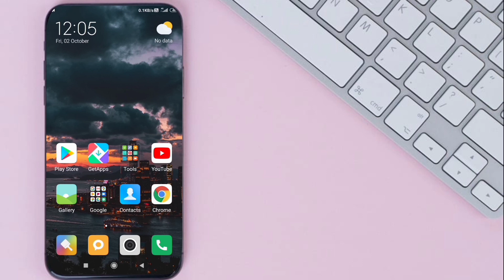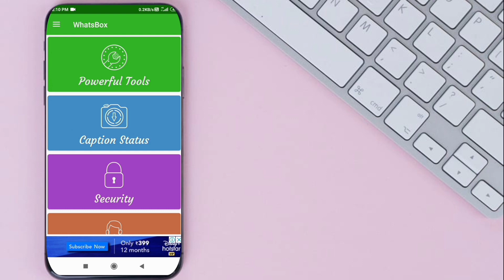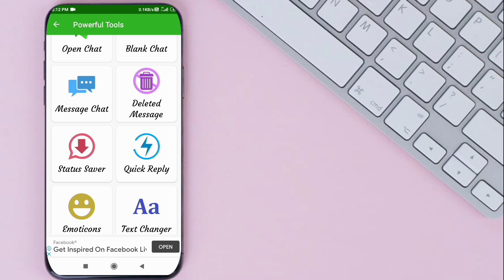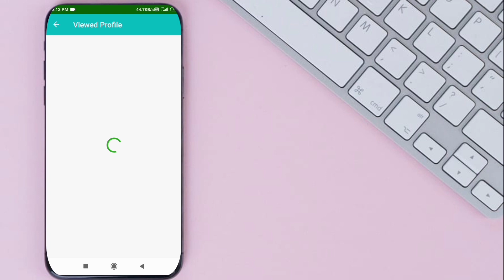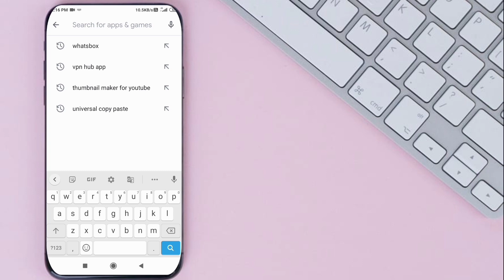HOW TO KNOW WHO VIEWED MY WHATSAPP PROFILE IN TAMIL 🔥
BEST APP FOR WATCHING ALL LANGUAGE MOVIES IN TAMIL :-

WWE 2K20 இனி உங்கள் MOBILE இல் விலையாடலாம் :-

HOW TO SET NOTIFICATION PANEL OUR PHOTO IN TAMIL :-

How to know who viewed my whatsapp profile
how to know who viewed my whatsapp profile without any app
how to know who viewed my whatsapp profile in telugu
how to know who viewed my whatsapp profile malayalam
how to know who viewed my whatsapp profile in kannada
how to know who viewed my whatsapp profile without any app in tamil
how to know who viewed my whatsapp profile and last seen
how to know who viewed my whatsapp profile picture in tamil
how to know who viewed my whatsapp profile without any app in telugu
how to check who viewed my whatsapp profile in tamil
how to check who viewed my whatsapp profile photo
how to check who viewed my whatsapp profile pic
how to check who viewed my whatsapp profile in iphone
how to check who viewed my whatsapp profile in android
how to check who viewed my whatsapp profile dp
How to find who viewed my whatsapp profile
how to find who viewed my whatsapp profile in tamil
how to find who viewed my whatsapp profile malayalam
how to find who viewed my whatsapp profile in kannada
how to find who saw my whatsapp profile picture
how to find who saw my whatsapp profile picture in tamil
how to find who are all viewed my whatsapp profile
how to find out who visited my whatsapp profile
how to find who see my whatsapp profile in telugu
how to find my whatsapp profile viewers in tamil
5 hidden tricks in whatsapp
10 hidden tricks in whatsapp
10 whatsapp tips and tricks in tamil
gb whatsapp tips and tricks in tamil